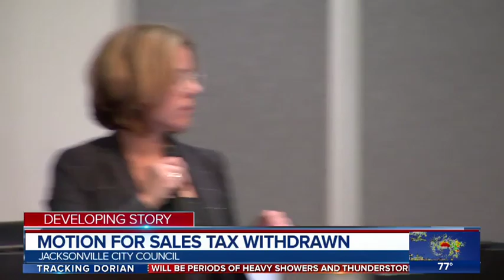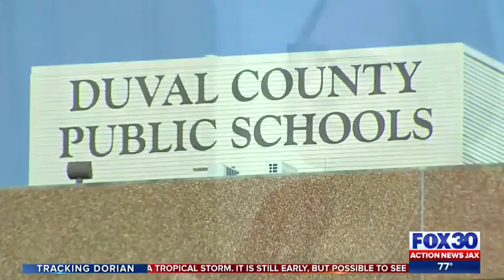Jacksonville City Council's motion for sales tax withdrawn